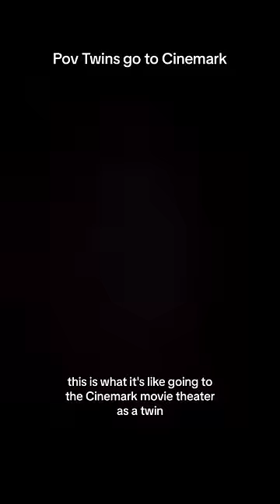It really is like this haha🤣🍿🥤 ad cinemark @cinemark